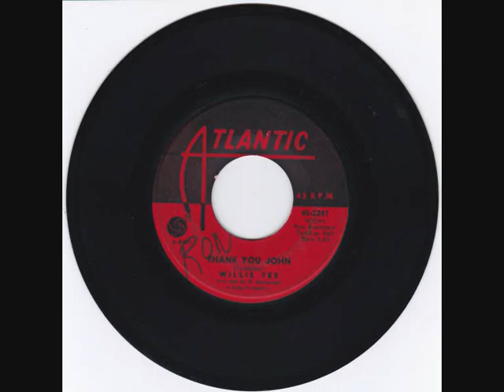willie tee thank you john